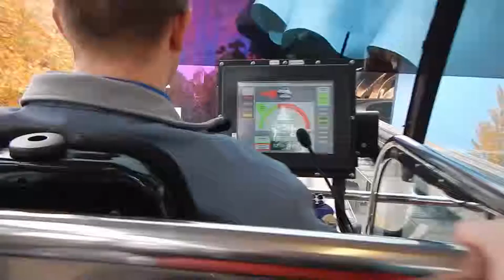"Seattle Music" by @jannetwalsh, multimediatoolkit.me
This is a video created for teaching Adobe Premiere Pro CC.